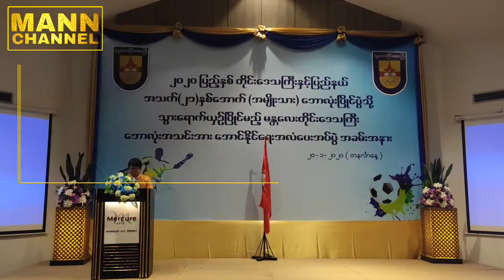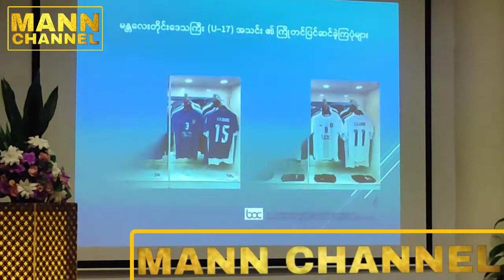MANDALAYinfo အသက်(၂၁)နှစ်အောက်(အမျိုးသား) ဘောလုံးပြိုင်ပွဲ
၂၀၂၀ပြည့်နှစ် တိုင်းဒေသကြီး နှင့် ပြည်နယ် အသက်(၂၁)နှစ်အောက် (အမျိုးသား) ဘောလုံးပြိုင်ပွဲသို့ သွားရောက်ယှဥ်ပြိုင်မည့် မန္တလေးတိုင်းဒေသကြီး ဘောလုံးအသင်းအား အောင်နိုင်ရေးအလံအပ်ပွဲအခမ်းအနား ကို မန္တလေးမြို့ Mercure Hotel မှာ ကျင်းပခဲ့ပါတယ်။